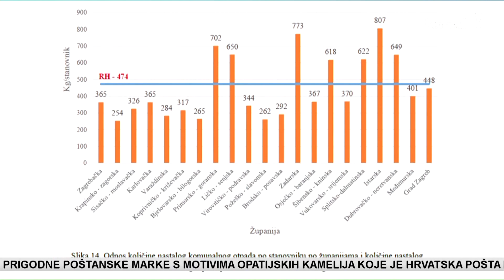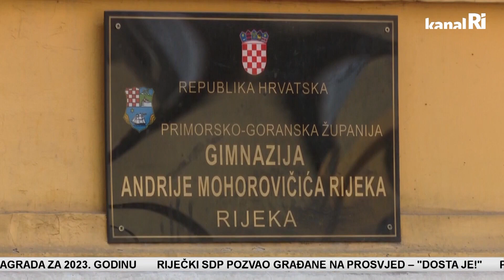25. sjednica Županijske skupštine